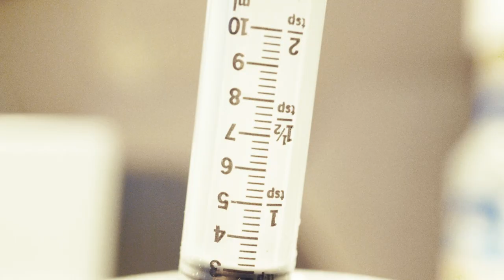young friend - PINCH ME (Music Video)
A music video for the song PINCH ME by young friend.

"A guy vomits and then injects it back into his veins." (that's what I call a pitch)

Made by myself @arthur_beauchet on instagram.